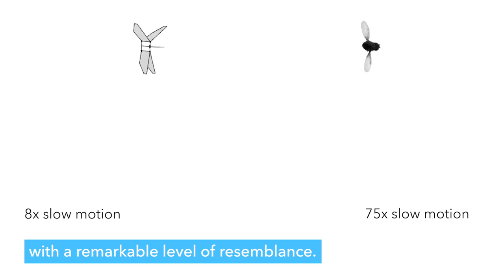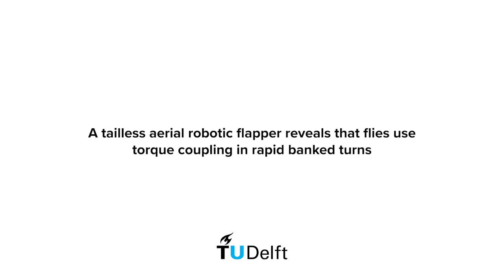DelFly Nimble - an agile insect-inspired robot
The DelFly Nimble is a novel flapping wing robot with exceptional flight characteristics, developed at TU Delft. Thanks to its nimble flight capabilities it is even able to mimic rapid maneuvers as performed by insects. Together with the Experimental Zoology Group at Wageningen UR, we studied these maneuvers in a systematic way, giving new insights into insect flight.

More details on the robot, and its use in studying fruit-fly escape maneuvers, can be found in the following scientific article:

Matěj Karásek, Florian T. Muijres, Christophe De Wagter, Bart D.W. Remes, Guido C.H.E. de Croon: A tailless aerial robotic flapper reveals that flies use torque coupling in rapid banked turns. Science, Vol 361, Iss 6407, 2018. DOI: 10.1126/science.aat0350

This research is a collaboration between the Micro Air Vehicle Lab at TU Delft and the Experimental Zoology Group at Wageningen UR